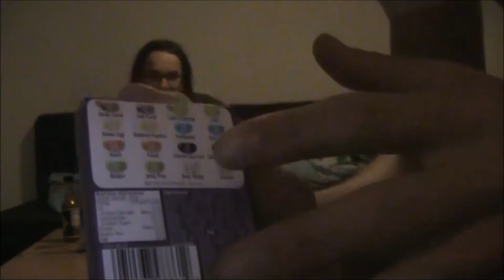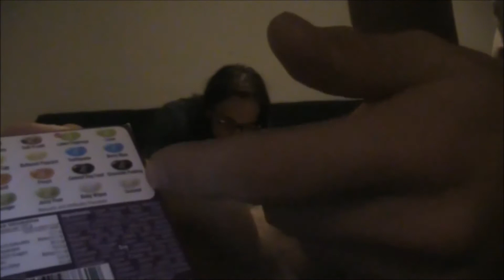Bean boozled challenge ft. Markus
Bean boozled, er et "spil", hvor man har forskællige varianter af jelly beans, som enten smager godt eller knap så fantastisk.

Det er en sjov og meget ulækker udfordring, og kan klart anbefales til jer, som er vilde på at prøve noget nyt og mærkeligt :D